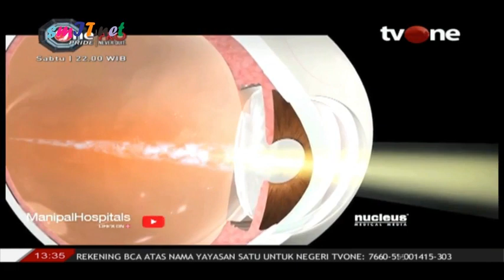AYO HIDUP SEHAT : HATI-HATI!! STROKE BISA MENYERANG MATA